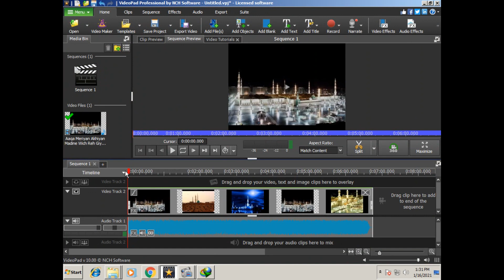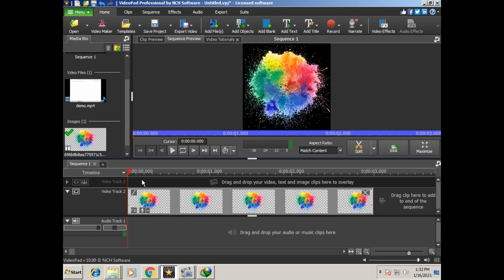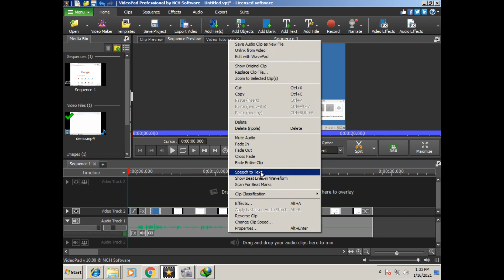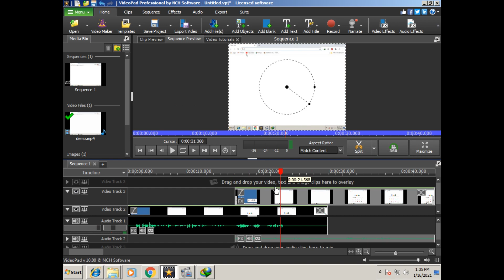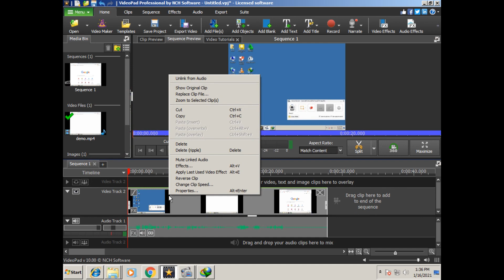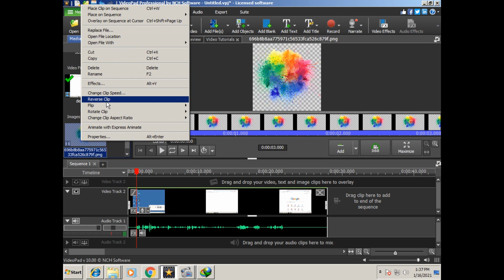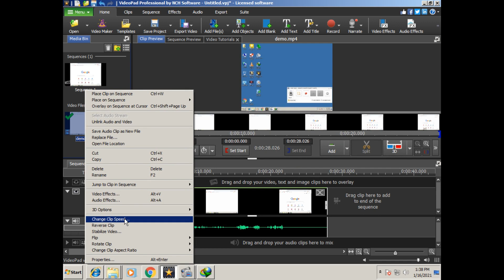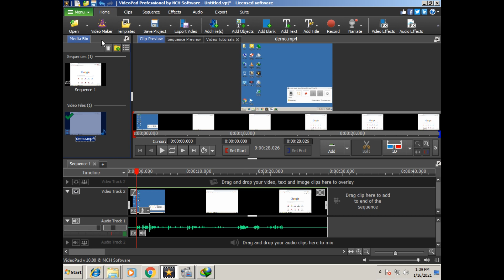Video-pad video editor Nch software class no 4||drag and drop video 2021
hello viewer this complete tutorial about 2021 complete guidelines